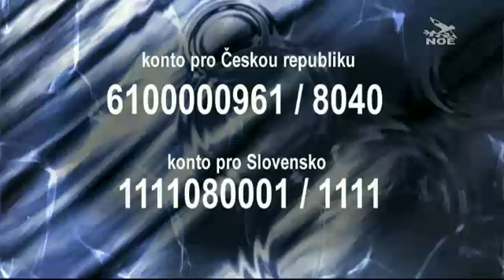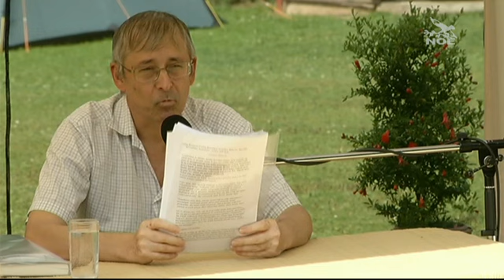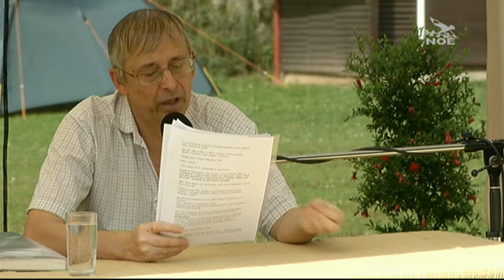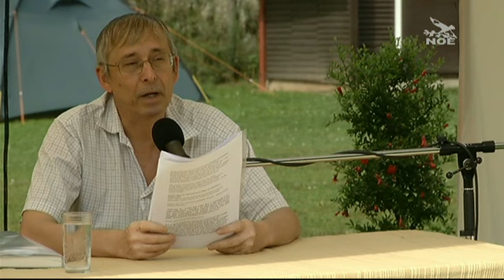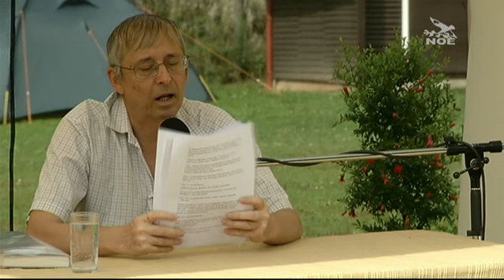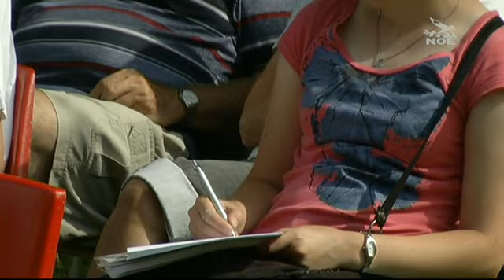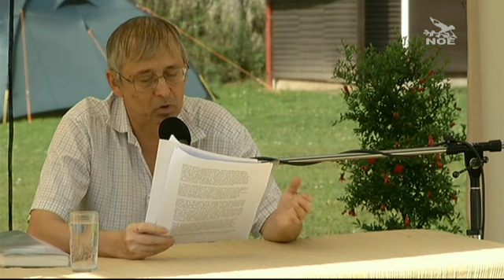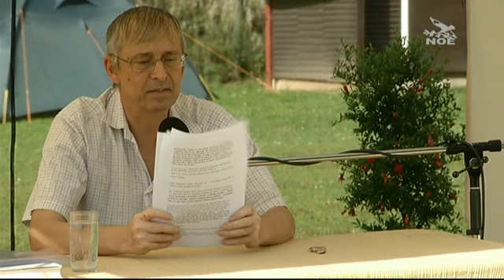Doc. Vladimír Petkevič, CSc. -- Život a dílo Edity Steinové | TV Noe - Noční univerzita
Záznam přednášky Život a dílo Edity Steinové Doc. Vladimíra Petkeviče z 22. ročníku Akademických týdnů (2012)

Záznamy všech přednášek z Akademických týdnů je možné získat na stránce